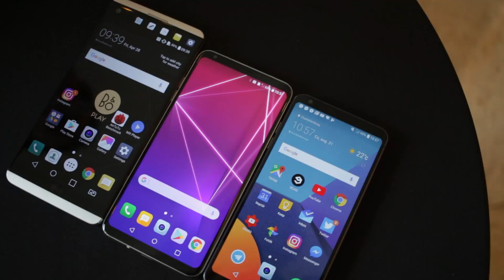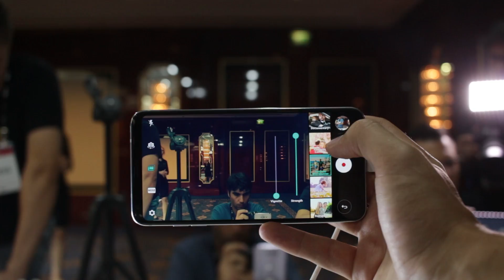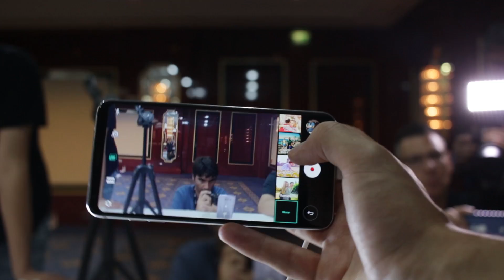LG V30 Első benyomás